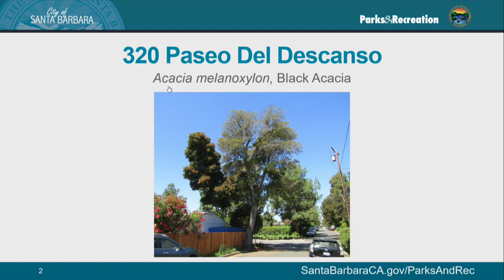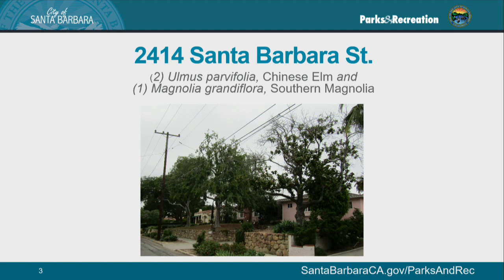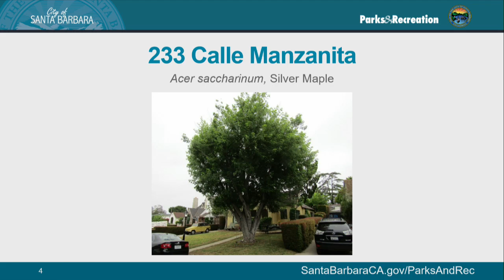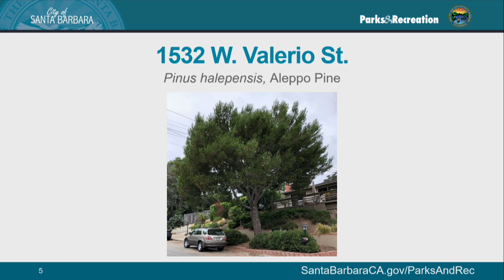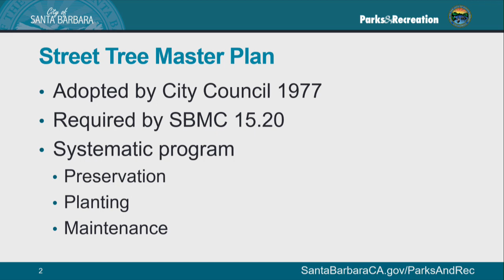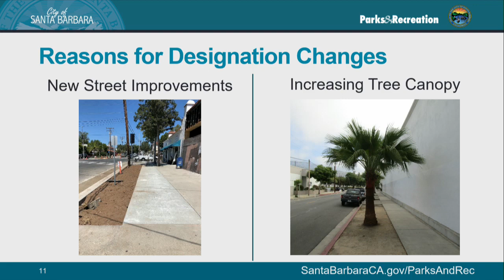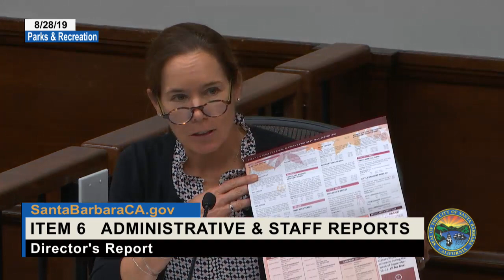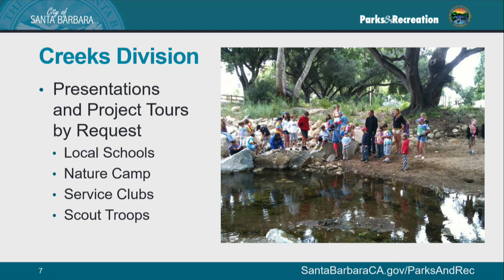Parks & Recreation Commission - 2019-08-28